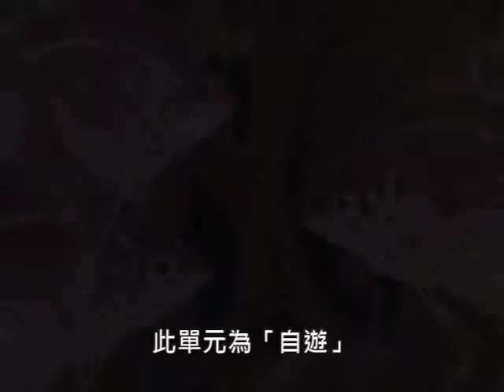1.「自遊」語音導覽-中友時尚藝廊 游來遊去-莊連東彩墨個展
「游來遊去 莊連東彩墨個展」
展出時間：2018.2.7(三)-3.19(一)
展出地點：A棟12F中友時尚藝廊